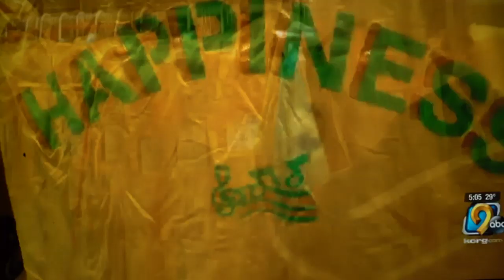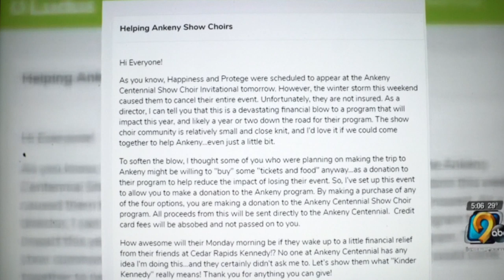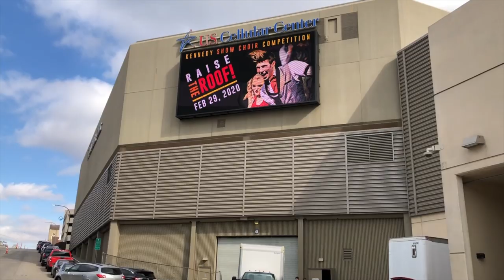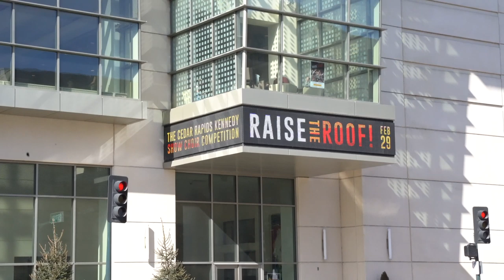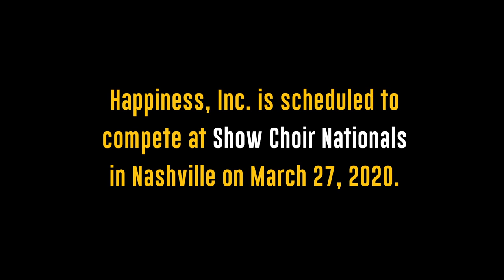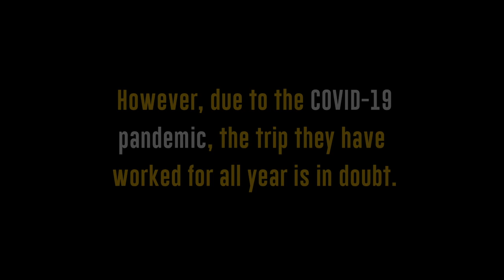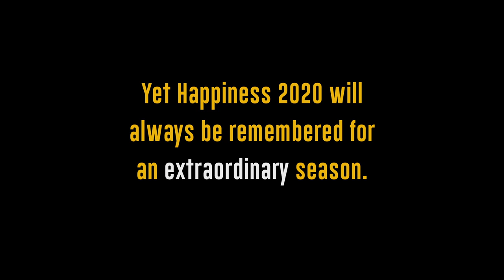The Pursuit of Happiness, Inc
A triumph of the human spirit and a tribute to this uniquely American performance art of song and dance, "The Pursuit of Happiness, Inc" is a journey with America's oldest show choir west of the Mississippi. Our story follows the members of "Happiness, Incorporated", the varsity show choir from Cedar Rapids Kennedy High School. The passion, creativity and drive of these young people take center stage during their abbreviated, yet extraordinary 2020 season.

Special thanks to Amadeus Borchardt, Sam Earl, Declan Green, Kira Manuel, Sydney Maxa, Madelyn O'Brien, Mya Rayhons, and Heather Raver (Ankeny Centennial High School), for their time and heartfelt contributions in the making of this film. Great thanks and appreciation to Storm Ziegler for his cooperation and unprecedented access to the Happiness, Inc organization.

News footage courtesy of KCCI News 8 (Des Moines, Iowa), and KCRG-TV9 News (Cedar Rapids, Iowa).

The overwhelming audience reaction (at 1:58 and 26:02) still elicits goosebumps. And the slo-motion sequence (at 26:16) is truly some of the finest video I've ever captured.

This video utilized a Sony A7iii camera, with footage shot at 4K, 24 fps, uploaded at 1080p, and a GoPro Hero 4 camera. Slow-motion footage was shot at 1080p at 120 fps. Audio was captured utilizing a RØDE video stereo microphone and a Sony PCM-D50 digital recorder. Original music by Pink Zebra. Edit and post-production in Final Cut Studio X.

This film is dedicated to the John F. Kennedy High School Class of 2020, and my daughter, Betsy Marlow, without whom this film would not have been made.